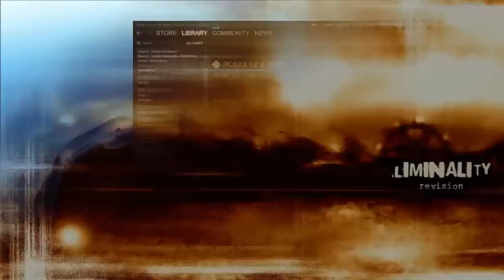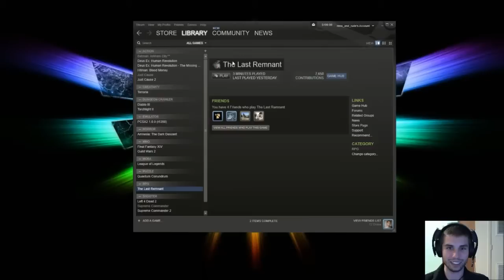Let's Play!: The Last Remnant #1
A Let's Play! of The Last Remnant #1.